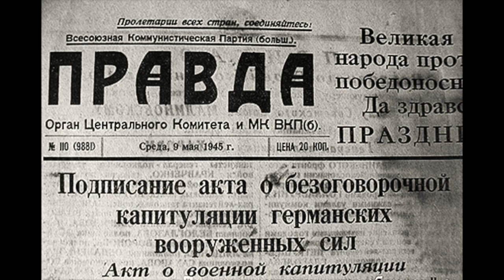День Победы / Celebrating "Victory Day", May 9, 1945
Победа над Германией
9 мая 1945 года
Фотографии, сделанные в день

Victory over Germany
9 May 1941
Photographs taken on the day

On the 9th of May, 1945 Russia received news of Nazi Germany’s unconditional surrender, thus ending The Great Patriotic War/World War II in Europe following the the signing of the German Instrument of Surrender late in the evening on 8 May 1945 (after midnight, thus on 9 May Moscow Time). The Soviet government announced the victory early on 9 May after the signing ceremony in Berlin.

The Great Patriotic war was and remains a defining moment in Russia history. On the 9th of May, Russians and those who value the Russian sacrifice during the war pause, reflect, weep and celebrate the greatest victory in the history of warfare and of mankind.

The most iconic event on the 9th of May is the Victory Day parade in Moscow. Here, Russia’s leading politicians including the Russian President take the salute as the parade of Russian troops and weaponry file past the dias.

Beyond Moscow, Victory Day parades are held in many major cities including St. Petersburg, Volgograd (formerly Stalingrad) Minsk in Belarus, Yerevan in Armenia and in Russian port cities like Sevastopol where stunning fleet of ships sail past the shore, followed by an evening fireworks display.